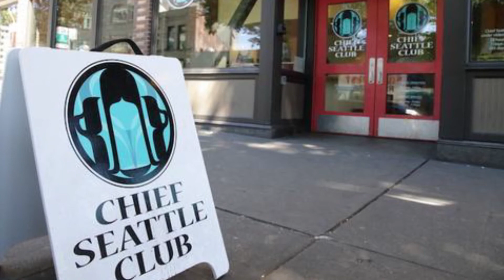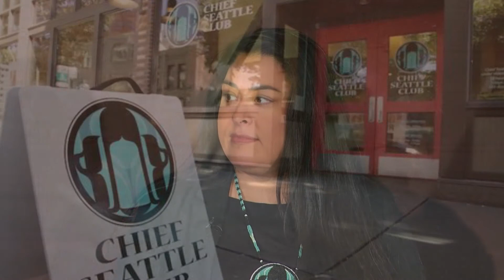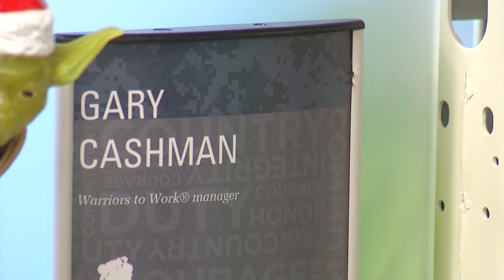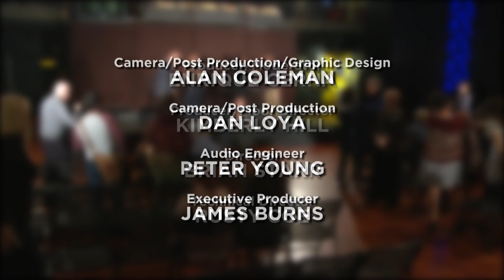Sheltering the Homeless: A MOHAI Community Conversation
The 2017 Annual Homeless Count found nearly 12,000 people living in shelters, on the streets,  in tents and cars.
Join Enrique Cerna moderates an important community conversation on homelessness.
Panelists:
Sara Vander Zanden, Facing Homelessness
Gary Cashman, Wounded Warrior Project
Mark Putnam, All Home
Colleen Echohawk, Chief Seattle Club